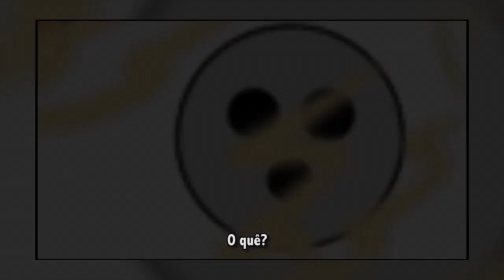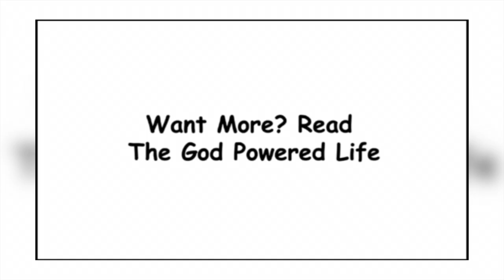Programa FONTES - 06/07/2019